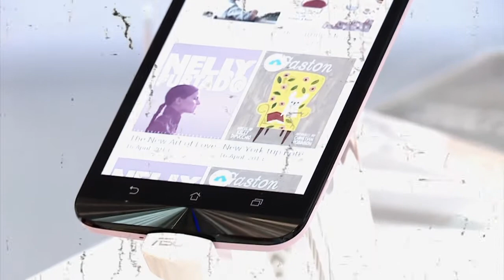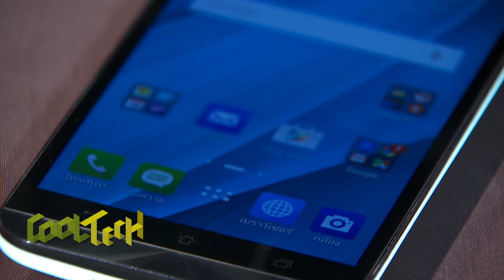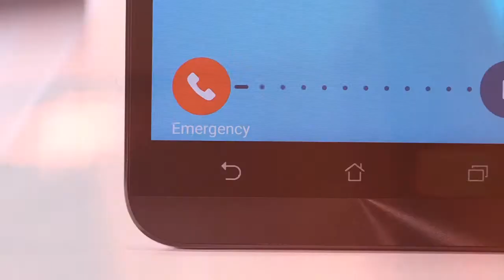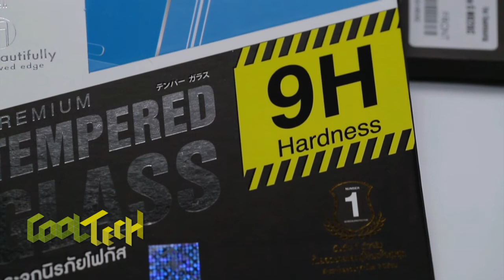รีวิวZenfone Selfie + ZenFone 2 Deluxe สองสมาร์ตโฟนใหม่จาก Asus โดย CoolTech และ ฟิล์มกันรอยโฟกัส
รีวิวZenfone Selfie + ZenFone 2 Deluxe สองสมาร์ตโฟนใหม่จาก Asus  รายการ Cool Tech ออกอากาศวันเสาร์ที่ 17 ตุลาคม 2558 เวลา 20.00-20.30 น. ทางช่อง Voice TV สอบถามข้อมูลเพิ่มเติมได้ที่